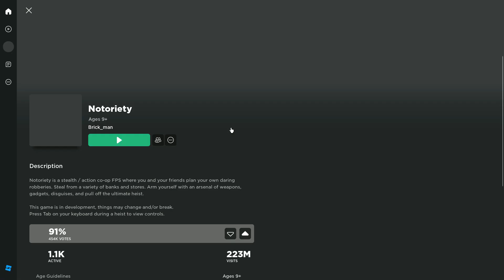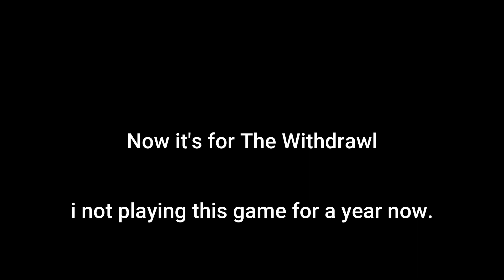Return to Entry Point after a year.(And i'm still suck)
Well,i'm return back to Entry Point.Yes i'm still suck playing this game.